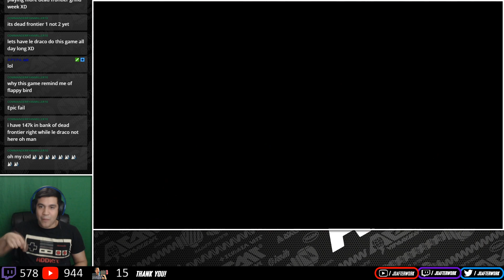Mutant Mudds Collection - Mutant Mudds Deluxe - World 4 [Nintendo Switch]